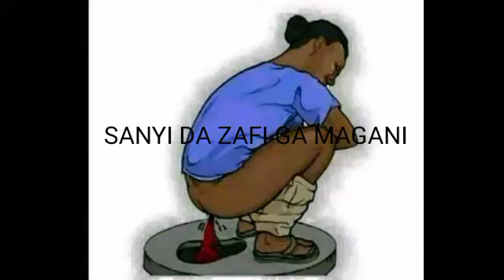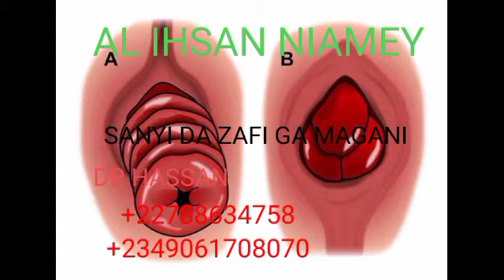WARAKA DAGA ALLAH KYAUTA